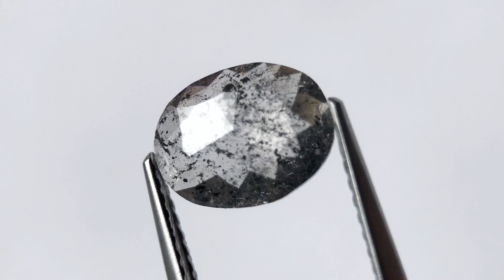1.46ct 9.58x7.49x2.30mm Oval Rosecut SP86-566